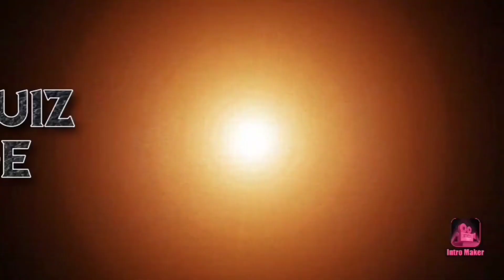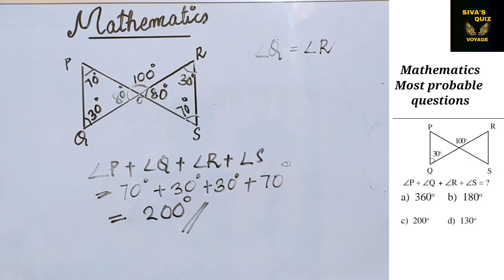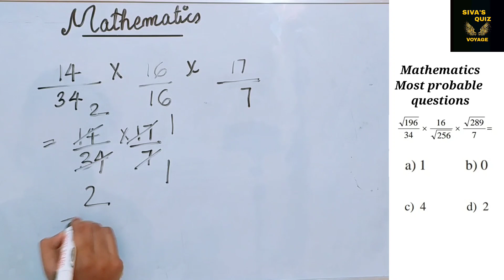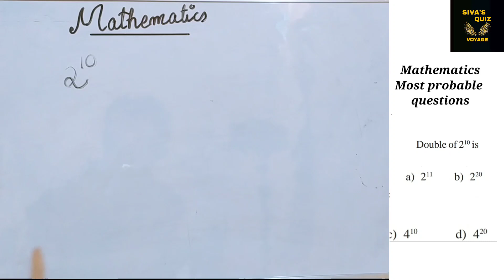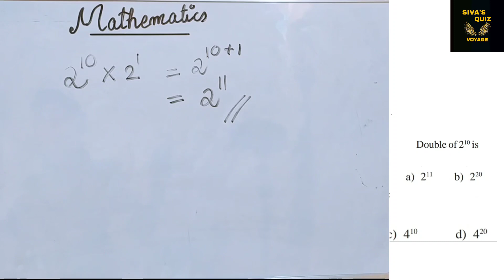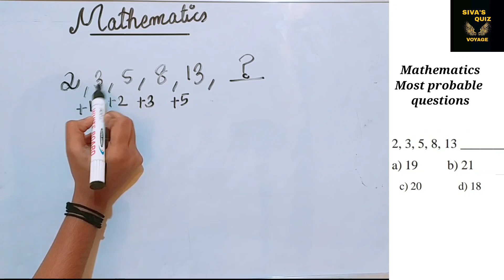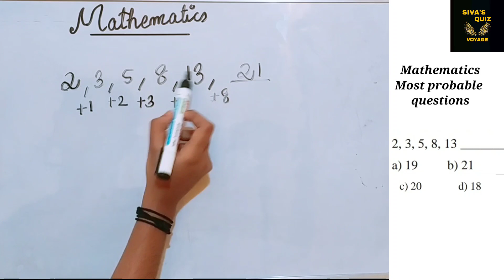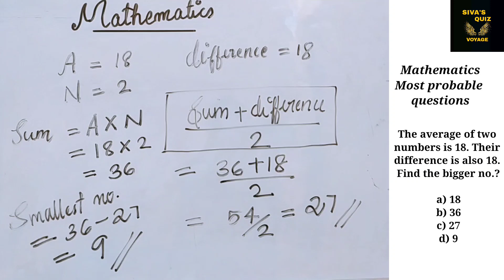USS Mathematics/Expected questions/Model Questions 2021/USS,NMMS and all competitive examinations👍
For more videos on USS:-👇👌💯💯